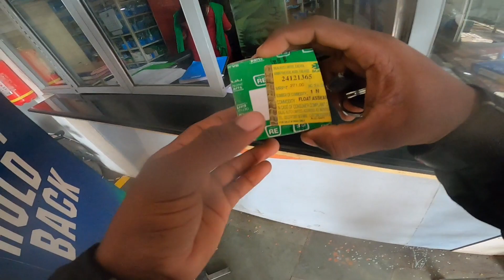daily observation | pulsar 220 get crashed 🥲❌❌| ride safe guys🙏🏻| എല്ലാത്തിനും തീരുമാനം ആയീ 😖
ഗൂയ്‌സ്  എന്തേലും തെറ്റുണ്ടെൽ കമന്റ്‌  ചെയ്യണേ. അടുത്ത  വീഡിയോയിൽ റെഡി  ആക്കാം 🥰🤗

എന്തേലും doubt  ഒണ്ടേൽ Instagram  message അയ്ക്ക് മച്ചാന്മാരെ റിപ്ലൈ തരാം ❤